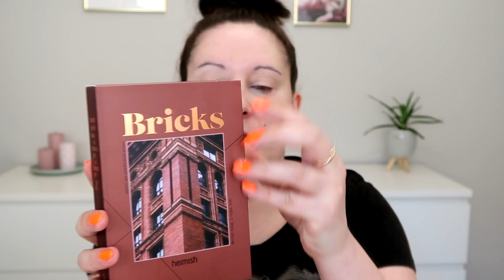GENIALNE KOSMETYKI ! jestem w szoku !!!!!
LINKI : ( poniżej znajdziesz rabaty )
✔ krem z spf 50 Real Barierr (RABAT 10 % hasło : PokojAgaty)
✔ tusze Eveline : big volume złoty, baza Variete, tusz Variete
✔ podkład cushion Heimish (RABAT 10 % hasło : PokojAgaty)
✔ mgiełka Heimish (RABAT 10 % hasło : PokojAgaty)
✔ tint do ust Heimish ( RABAT 10 % | hasło : PokojAgaty )

📌 Film powstał przy współpracy z La Rose.